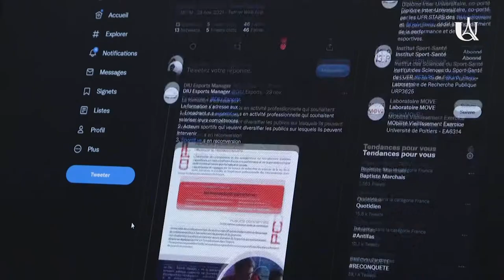Comment l'esport se professionnalise-t-il ?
Connaissez-vous l'esport ? Savez-vous que l'esport est devenue une véritable industrie et que les besoins d'encadrement auprès des joueuses et joueurs de haut niveau sont devenus un enjeu sport-santé ? Avec Nicolas BESOMBES, enseignant-chercheur à l'Institut des sciences sport-santé (I3SP) à l'UFR STAPS d'Université Paris Cité.